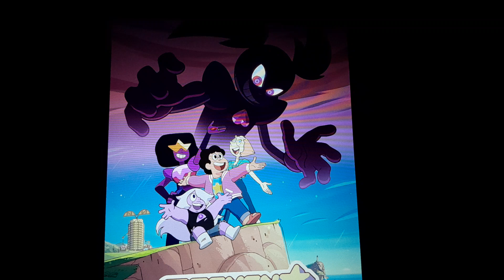Happy 5th Anniversary To Steven Universe The Movie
For @georgesretrochannel508 And @spinelsvengeance